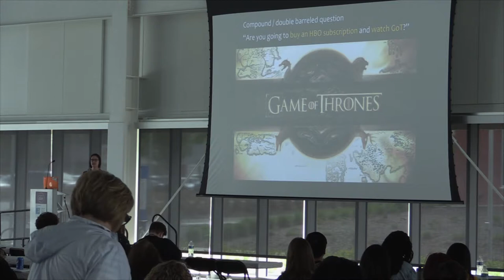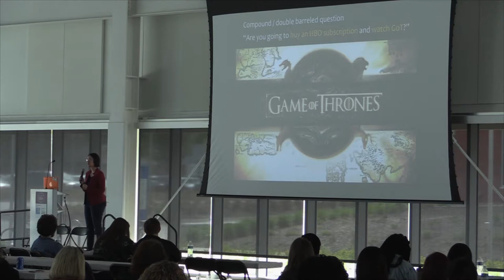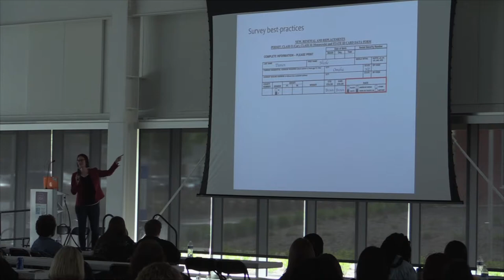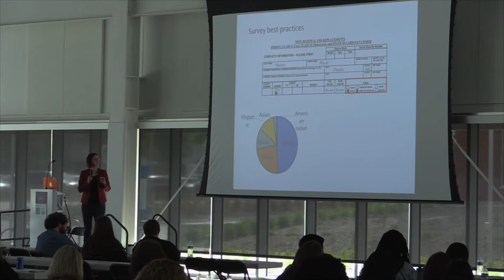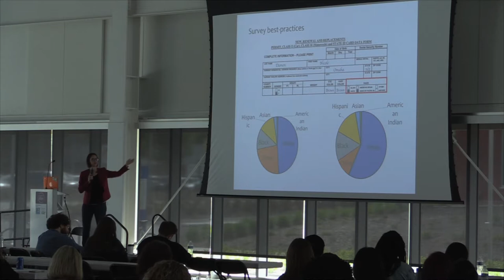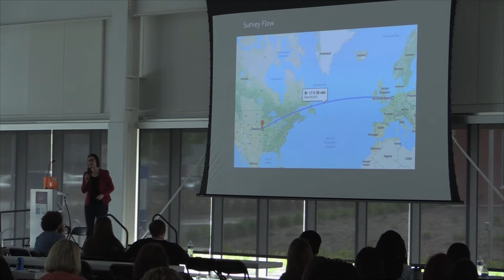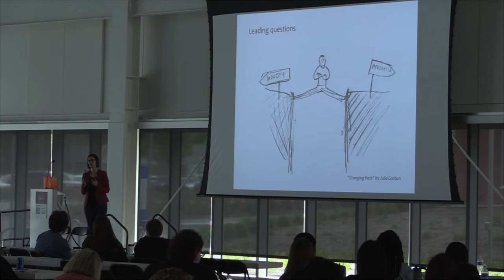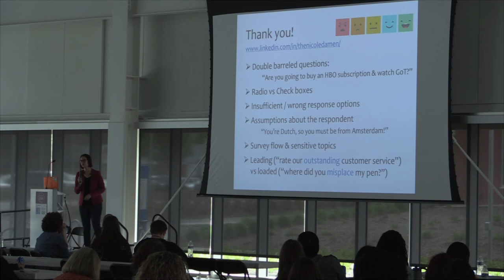Nicole Damen - The Power of Asking Questions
Nicole Damen talks about the power of asking questions at GETconf Omaha 2019